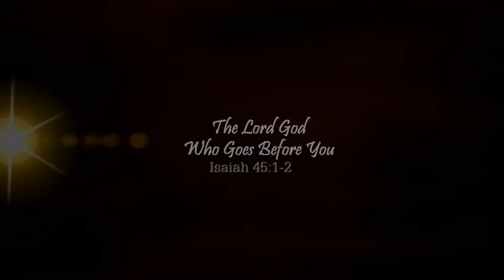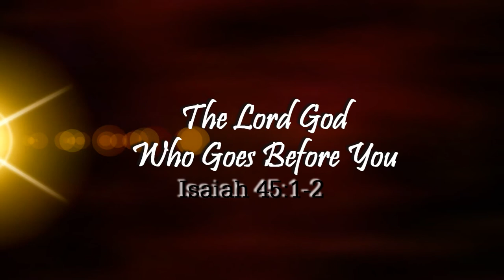The God who Goes Before You 16th Feb 2020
Pr Elkana Nyariki shades a light on how victorious you can be when God goes a head of you.